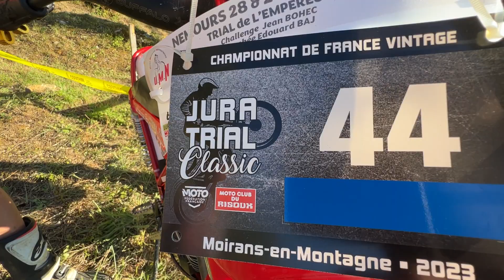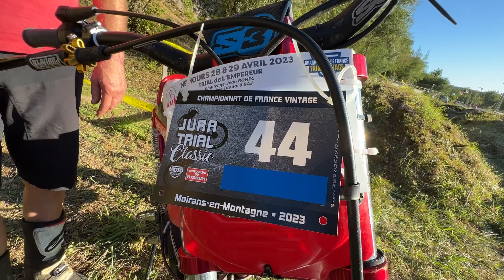La Bande des 3 Fantic 200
La petite Fantic Motor 200 a toujours ses Fans dans les Trials Vintages .  Comme Sébastien , Patrick et Dominique qui participent au Jura Trial Classic.
Chacun cherche à améliorer sa petite italienne avec son petit moteur de 156cm3 !